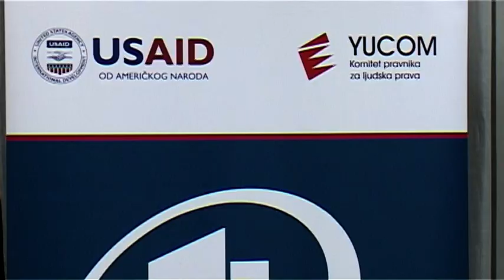Otvorena vrata pravosudja